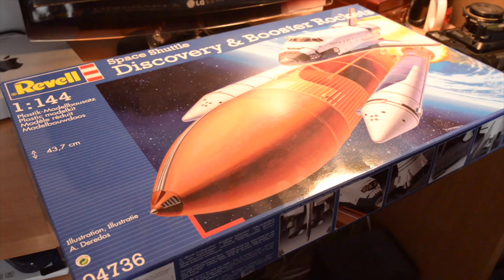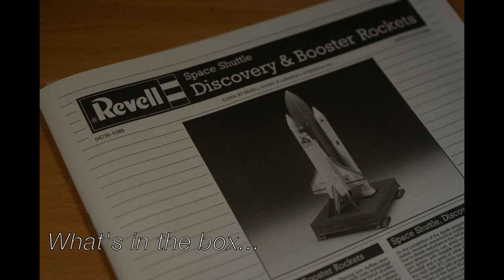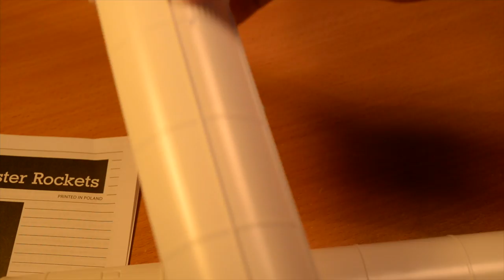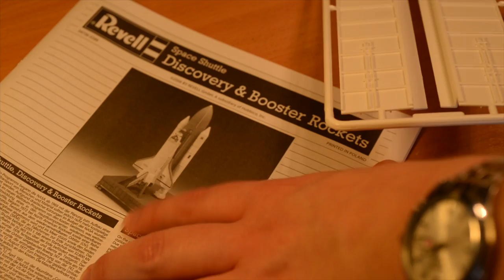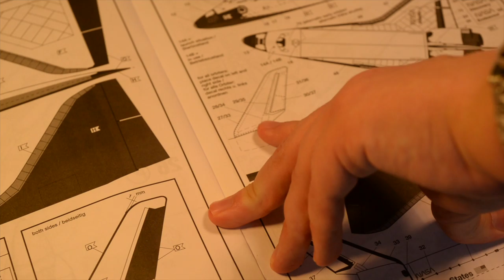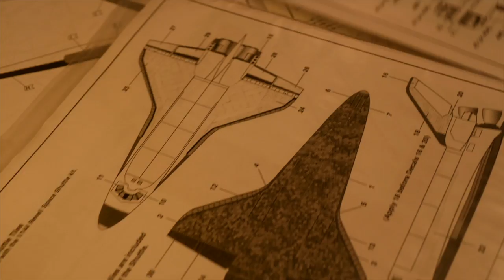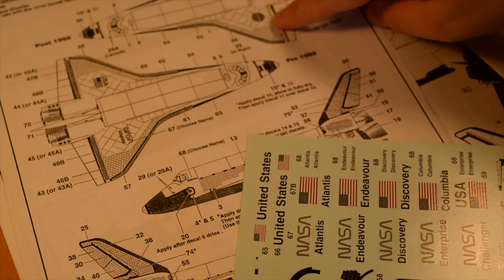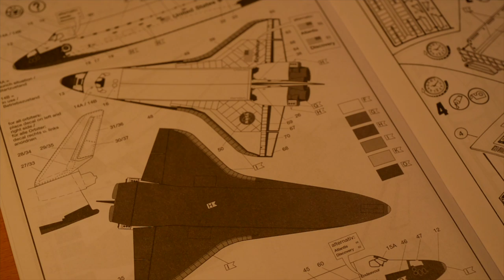Revell 1/144th Space Shuttle and Boosters + Warbird Tile Decals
A look at my newly acquired Revell space shuttle kit, with after market tile decals from Warbird.

An old kit, with quite a bit of flash and simple detail, but should look good after a bit of work. Tile decals a must for realism, they don't come in the box however.

Video and model stills my own, others NASA
NASA copyright:
I'm not making money from this so I don't think it's commercial.

Filmed with a Nikon D610, 18-35mm AF-G and 55mm Ai-s Micro